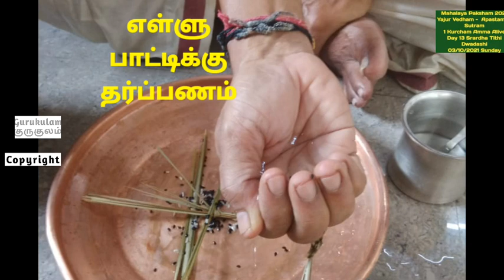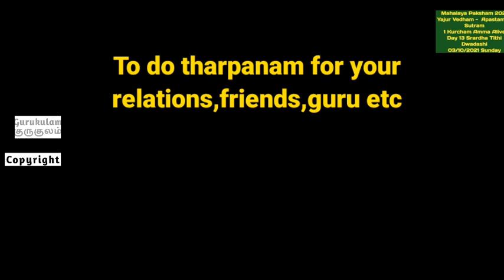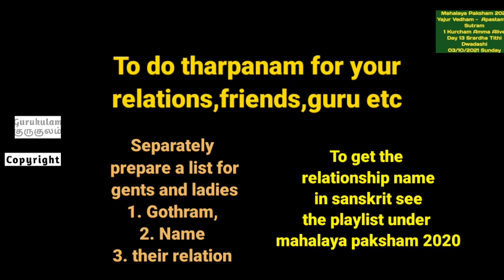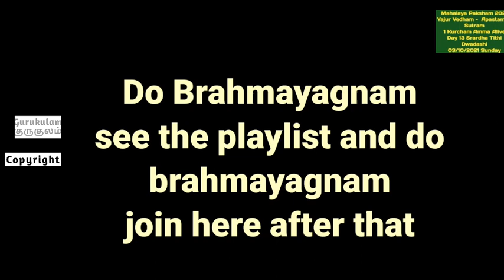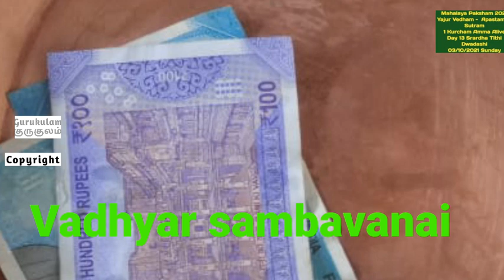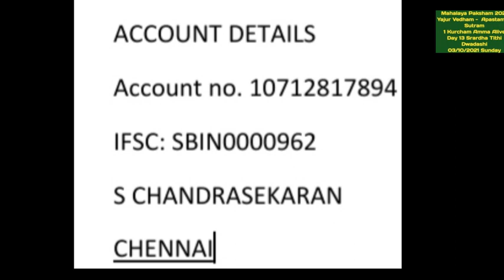Mahalaya Paksham 21 Yajur Vedham Apastamba Sutram 1 Kurcham Amma Alive Day13 Dwadashi Tithi 03:10:21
Mahalaya Paksham 2021. 03/10/2021 Sunday. Srardha tithe Dwadashi. Today is 13th day of Mahalayam. This video is for Yajur vedham Apastamba sutram and  for those who are using 1 kurcham and whose Mother is  alive Type. For Mother NOT alive there is a separate video. Also There is separate video for 3 kurcham also.  Please see the playlist for all other types.